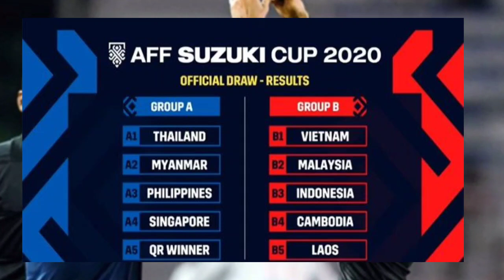Jelang dibukanya piala AFF vietnam Kena Na'as, Peluang Indonesia juara makin terbuka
Timnas Vietnam di timpa kabar buruk, peluang Indonesia juara makin banyak#Timnas Vietnam#Tinnas Indonesia#park hang Seao#pialaAFF